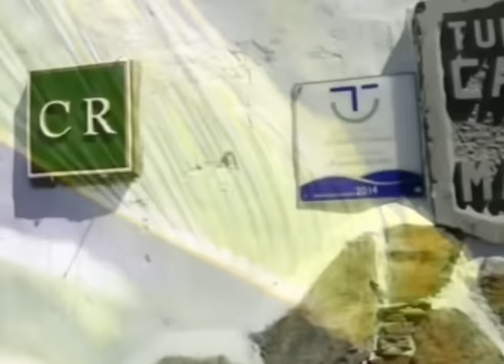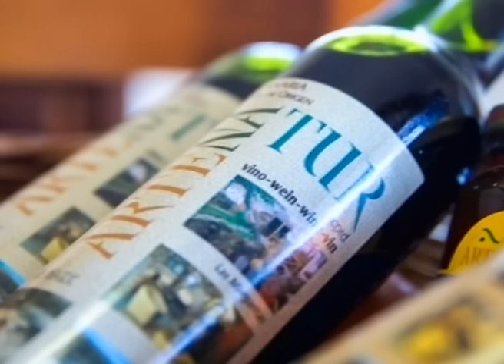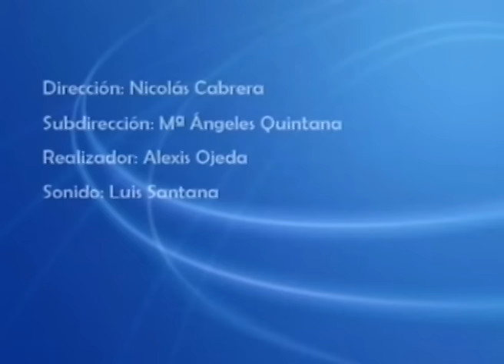EN PERSONA Nº 1816: Entrevista a Miriam Rodríguez González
Marian Quintana ha entrevistado a Miriam Rodríguez González Gerente de la empresa Artenatur con la cual se ha hablado de la gestión de las casas cuevas del Caidero, el Mimo y las Margaritas todas con el distintivo de Compromiso de Calidad Turística SICTED, de las ventajas que tienen las casas, de los proyectos de futuro, del tipo de huéspedes que tienen, de la temperatura que oscila entre los 17º y 20º además de probar la gastronomía con productos autóctonos como la miel y el vino.